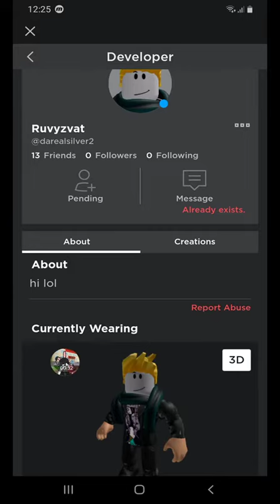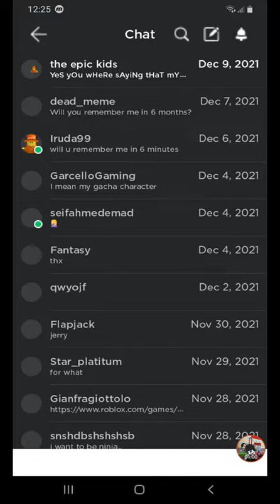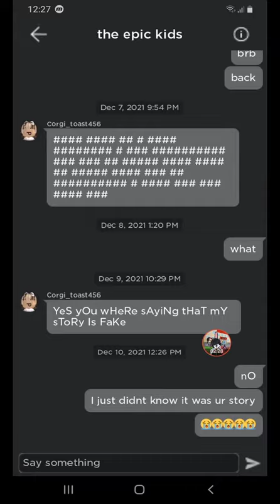I visited garys place now friending him.